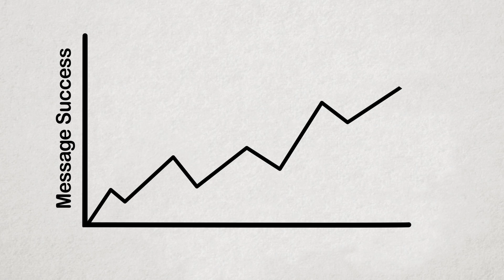Charity Digital Mail (previously tt-mail) - email marketing for charities